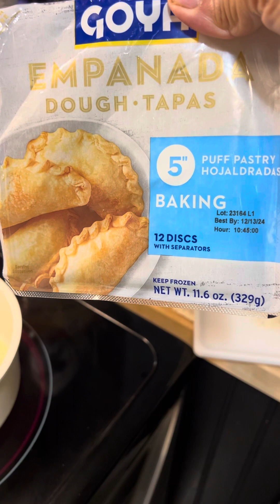Empanadillas de cerdo , queso aguacate 🥑 y plátanos maduros en plantilla de hojaldres 🙏🇵🇷🇺🇸🙏